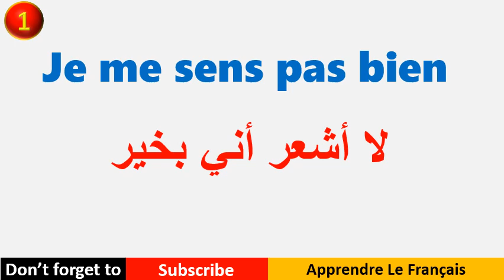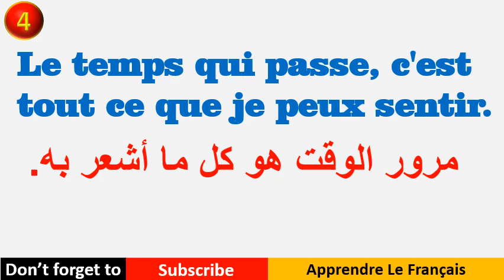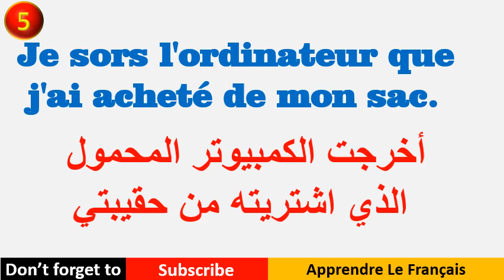تعلم 5 جمل فرنسية كل يوم/ السلسلة 32